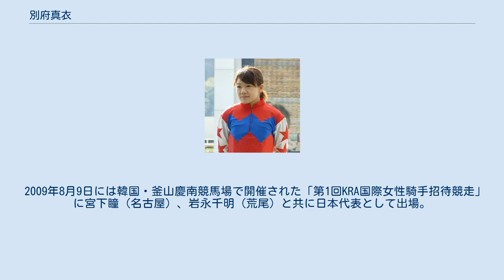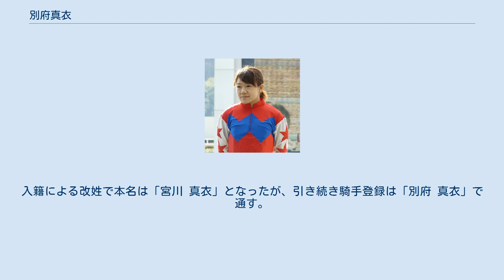別府真衣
別府 真衣（べっぷ まい、1987年12月8日 - ）は、高知競馬別府真司厩舎所属の騎手。
別府真司調教師は実父。
夫は同じ高知競馬所属の騎手・宮川実。
 2005年9月29日付けで地方競馬騎手免許を取得。
同年10月9日第10回高知競馬1日目第3競走マイミカガンバレ特別（アラブ系A7）をセンターカノンで優勝（6頭立て1番人気）し、初騎乗初勝利。
 2006年8月6日第8回高知競馬2日目第1競走サラ系F級ロ組条件戦をシェアハッピーで優勝（6頭立て2番人気）し、デビューから460戦目で地方競馬通算50勝達成。
この記録は同期の山本茜（愛知）の463戦目での達成を上回る現役女性騎手最速（ばんえい除く）記録であった。
また、18歳7ヶ月での50勝達成は高橋優子（元岩手）を上回る、女性騎手史上最年少記録となった。
高知競馬で同期の女性騎手に森井美香がおり、両騎手は初の高知競馬生え抜きの女性騎手である。
高知競馬史上初の女性騎手は、1999年で引退した徳留五月（上山→高知）である。
 2006年、2007年に開催されたレディースジョッキーズシリーズにおいて2年連続で総合2位。
（2007年は1位の宮下瞳と同点で並ぶも、「最終戦での着順上位者」を上位とする規定により、惜しくも優勝を逃している）2008年は念願の初優勝を飾った。
 2008年7月19日第6回高知競馬5日目第10競走第5回トレノ賞をロマンタッチで優勝（10頭立て5番人気）し、重賞初制覇。
 また、2008年6月より、森井美香と共に、高知のフリーペーパー『カチ遊!?』に、冠コーナー『みぃ＆まいの競馬やろうぜ!!』が掲載されている。
 2009年8月9日には韓国・釜山慶南競馬場で開催された「第1回KRA国際女性騎手招待競走」に宮下瞳（名古屋）、岩永千明（荒尾）と共に日本代表として出場。
同年8月7日釜山慶南競馬場第2競走でSeondu Jeongsangに騎乗し、海外初騎乗（12頭立て8番人気11着）。
招待競走では4番人気の日本産馬Dongbang Geona（トンバンゴナ）に騎乗し7着となった。
その後宮下瞳と同様に釜山への期間限定騎乗を希望したが、高知県競馬組合側の許可が下りず、断念することになった。
 2011年3月上旬から半年間の予定でソウル競馬場で期間限定騎乗を行うことが発表され、3月19日から騎乗を開始した。
しかし移籍後早々に骨折による療養を余儀なくされ、ブランクに相当する期間として2012年2月まで騎乗期間を延長した。
 2014年3月8日、阪神競馬場で行われたチューリップ賞（桜花賞トライアル）で中央競馬初騎乗。
別府真司の管理馬であるクロスオーバーに騎乗した（12着）。
中央競馬の重賞競走で地方競馬所属の女性騎手が騎乗するのは、新潟競馬所属の山本泉以来15年ぶり2度目。
 2019年7月から休業を発表、2020年5月9日に騎乗を再開した。
 私生活においては2018年9月14日、同じ高知競馬所属の騎手である宮川実と入籍。
入籍による改姓で本名は「宮川 真衣」となったが、引き続き騎手登録は「別府 真衣」で通す。